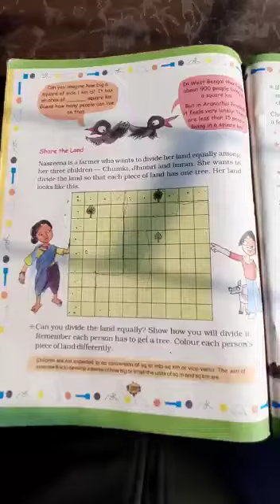Class-5 Sub-Maths Ch-11 (Page No-152&153) By-Gopal Kumar